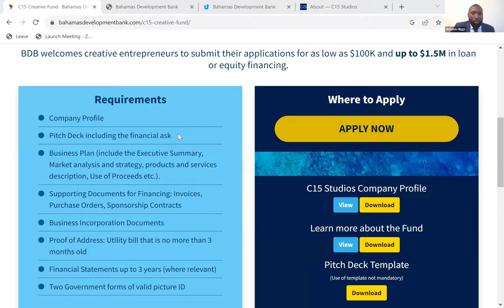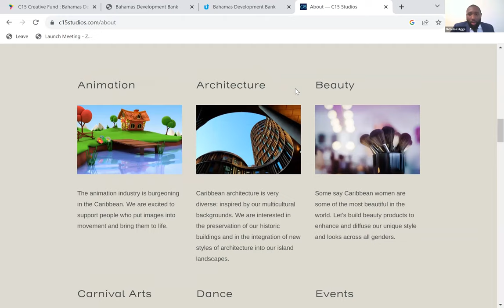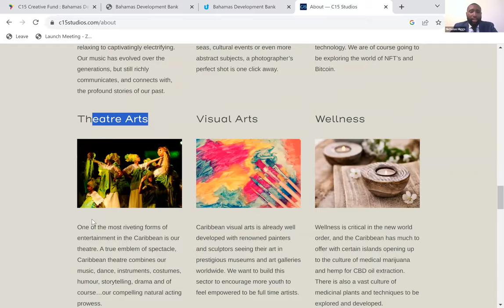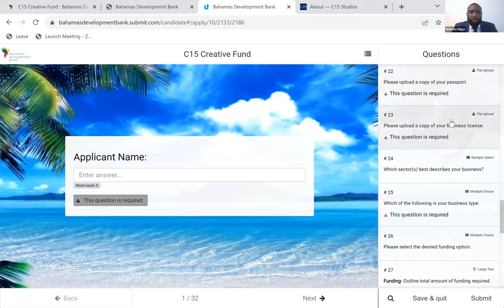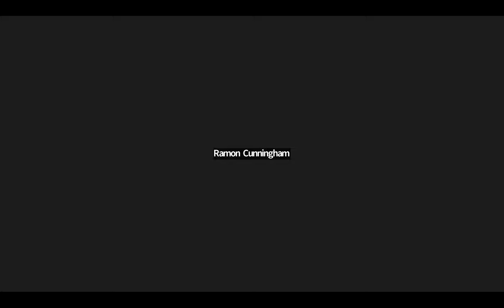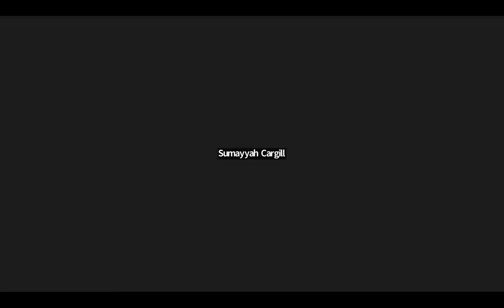Get Funded: A Webinar by C15 Studios & Bahamas Development Bank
📝 Get details on the application process, eligibility criteria, and key considerations when applying for funding.
⭐ Pick up expert tips on preparing compelling project proposals that stand out.
🔶 Hear from successful creatives funded by C15 Studios, and how they've contributed to the growth of the Orange Economy.